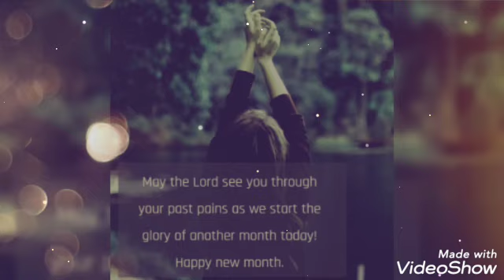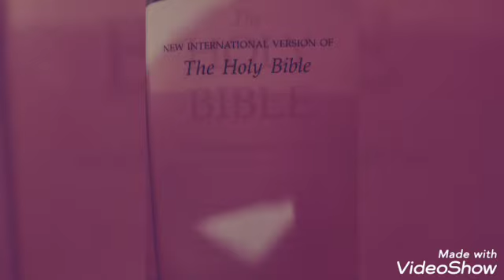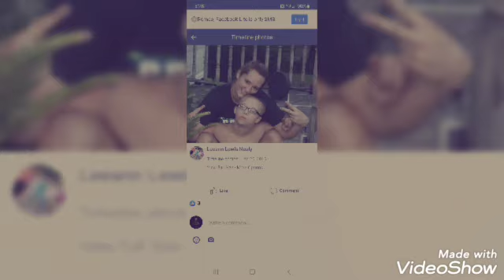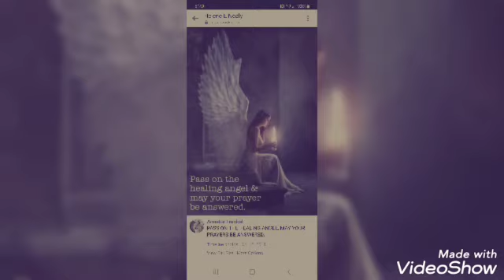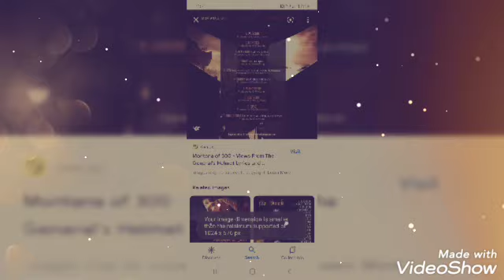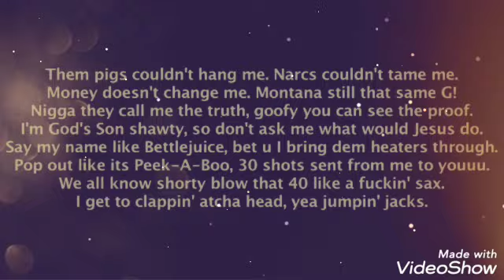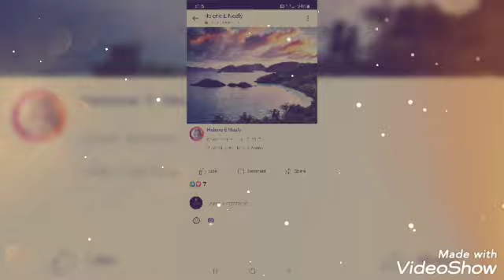god jesus food is really good meun is very good because it makes it god to have some blood